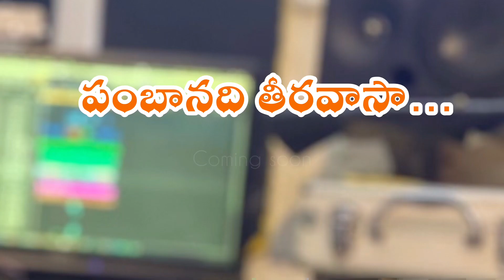Pambaanadhi theeravaasa.. | ayyappa song | Telugu devotional song | PROMO | 2023 May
Watch the full promo video, full video coming soon.

గీతం : పంబానది తీరవాసా…
గీత రచన: వంజవాక సతీష్ రెడ్డి, 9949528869
గానం: భట్టారం మల్లికార్జున
స్వరకల్పన: సునీల్‌ రోషన్
Keys : హర్ష
Editing : సన్నిహిత

Promo song
Ayyappa
Promo song Telugu
Promo song status
Promo song devotional
ayyappa songs
Ayyappa songs Telugu
Ayyappan songs
Ayyappa swamy songs
Ayyappan song
Ayyappa
Ayyappa dj songs
Ayyappa songs Telugu dj
Ayyappa patalu
Ayyappa paata
Ayyappa songs Telugu Yesudas
Ayyappa patalu Bhakti patalu
Ayyappa songs whatsapp status
Ayyappa songs Telugu new 2023
devotional songs telugu
2023 telugu songs
muthyalamma songs
muthyalamma thalli songs
mutyalamma songs
2023 song
2023 song remix
2023 song dj
2023 song list
2023 songs telugu
2023 songs playlist clean
2023 song tiktok
2023 song hits
2023 song video
2023 all song
2023 album song
all 2023 song
all new 2023 song
2023 best song
best 2023 song
2023 song dj remix
2023 song dance
2023 song download
2023 dj song new
2023 dj song video
telugu songs
telugu songs new
telugu songs 2022
telugu songs latest
telugu songs video
telugu song telugu song
telugu song status
telugu song ringtone
telugu song amma
telugu songs audio
telugu songs all new
a telugu songs
a new telugu songs
telugu song bgm
whatsapp status